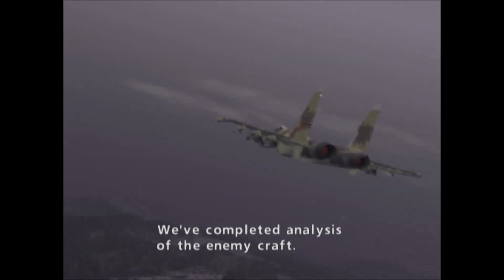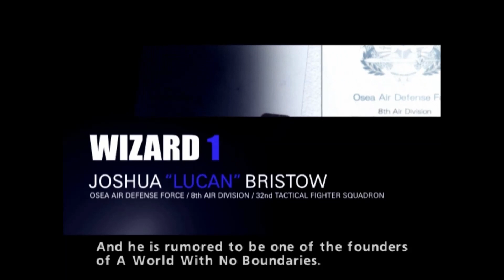Compilation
Segments :
00:00 : Grandia
01:41 : Final Fantasy Tactics
02:57 : Samurai Warriors
07:01 : Parasite Eve
09:11 : Resident Evil 2 Remake
10:40 : Star Ocean 2 R
12:16 : Grandia
16:29 : Ace Combat 5
20:16 : Ace Combat Zero
24:07 : Cities Skylines
24:54 : Surviving Mars
28:45 : No Man's Sky